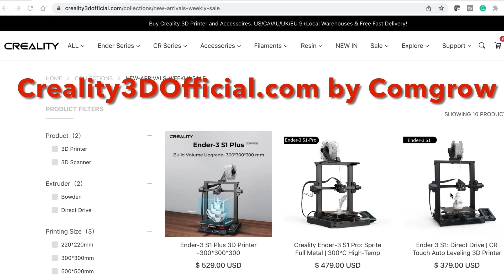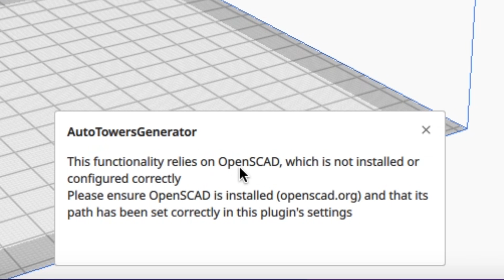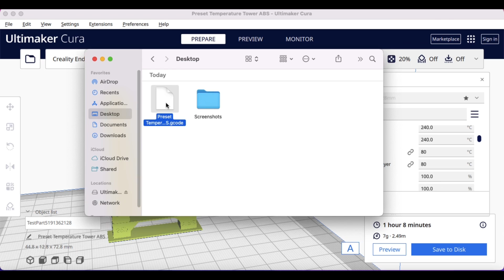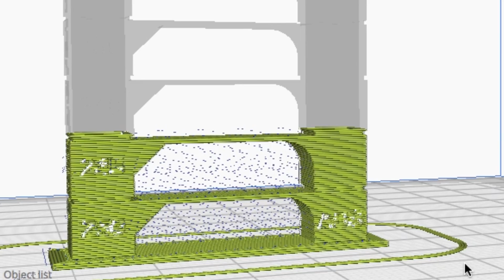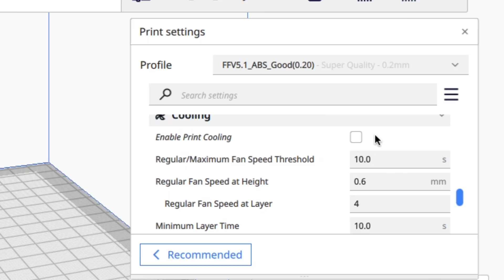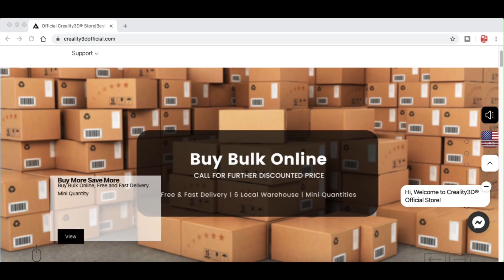Cura Test Towers Created Automatically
Chuck shows you newer plugin for Cura that generates test towers automatically including the GCode. Its a great way to test retraction, temperature, flow and more. He shows you how to find it, how to use it and does an example with ABS on this week's Filament Friday.

Creality Enclosure

Tools
Filament Friday E-Leveler 2 for Bed Leveling:

Filament Friday Tool Kit:

All Profiles are for 0.4 Nozzle

PLA Cura Profiles
Filament Friday Best (0.12) Cura Profile

Metal Extruder Top
Glass Bed
Silent Driver Board
CRTouch Autolevel Sensor

Nozzle Removal Tool:
Palm Ratchet
Premium Version
1/4'' Socket

Creality Ender 3 Parts/Upgrades

 Ender 3 Glass Bed:

Replacement Nozzles for CR10/Ender 3:

X-Axis Tensioner
Y-Axis Tensioner

Creality 8-bit Silent Stepper Board
Cap Tubes & Couplings
CR10/Creality Ender 3 Nozzles
CR10/Ender3 Silicon Heater Block Cover
Temperature Meter Used in Videos
Screwdriver set used in Videos

Filament Friday Sticker:
Send Self Addressed Stamped Envelope to:
Electronic Products

Chuck's Arduino Book: